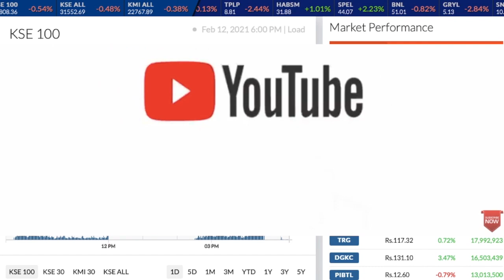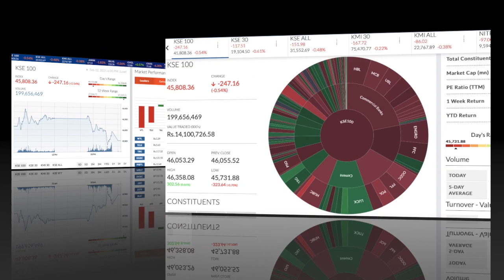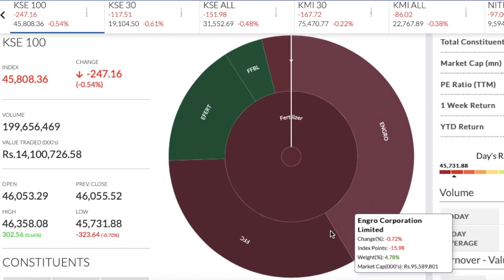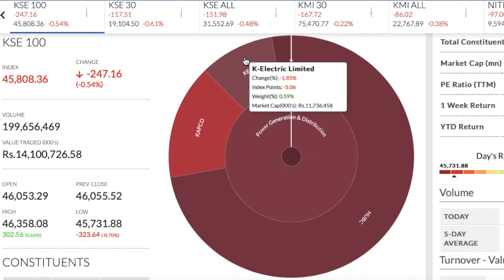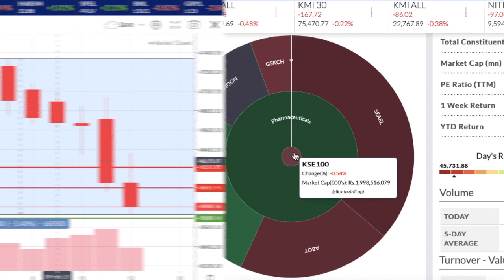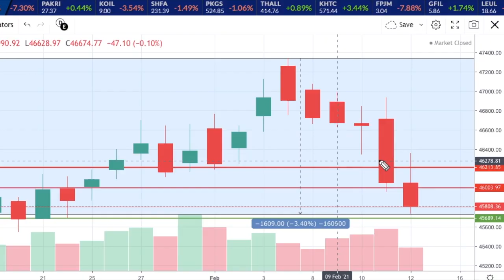1600 Points correction done in PSX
Daily Review February 12, 2021.
Professional Analysis in very simple Way.
How Market will React?